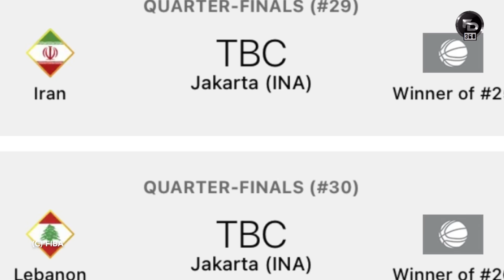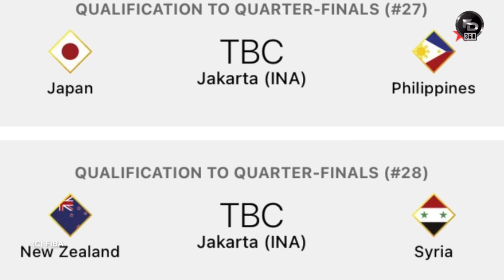Mga tapatan sa Qualification Stage KASADO na sa pagtatapos ng Day 6 ng FIBA Asia Cup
Daily FIBA Asia Cup 2022 results and updates at 9:02 AM.

1. Simply comment your opinion in my uploads starting October 13, 2021 until we reach the 75K subscribers count.
2. Type roadto75k after each comment
3. I will be announcing the prizes to be raffled soon.